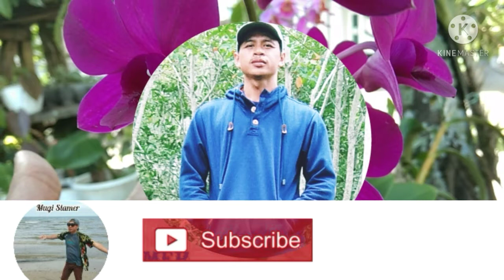Berbunganya Anggrek Spesies Langka Genus Dendrobium Dari Kalimantan Selatan II Belum Tahu IDnya II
Video kali ini saya akan meliput anggrek spesies yang berasal dari Kalimantan Selatan. Dan anggrek ini baru pertama kali berbunga setelah saya rawat selama lima tahu. Dan untuk nama dari anggrek ini saya belum tahu jadi anggrek ini masih no id.